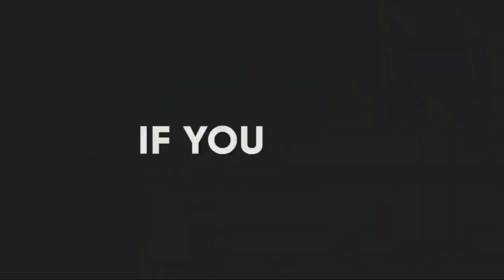Duurjoog | xayawaano | shimbiro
shimbiro halis badan